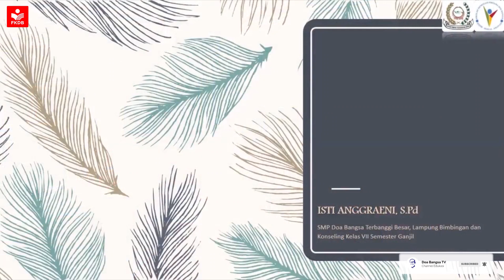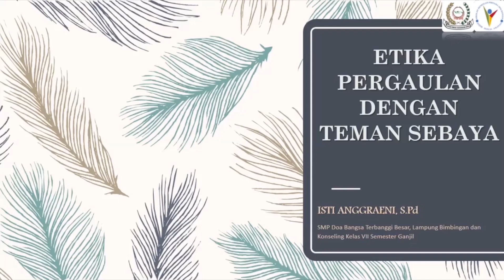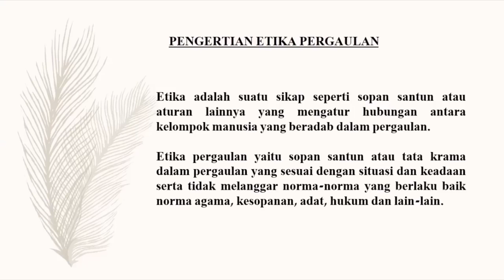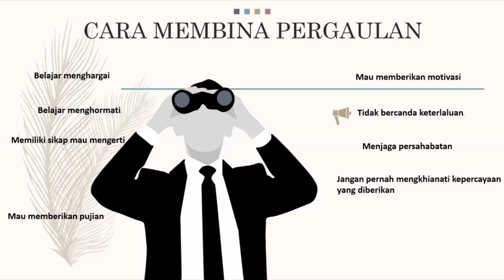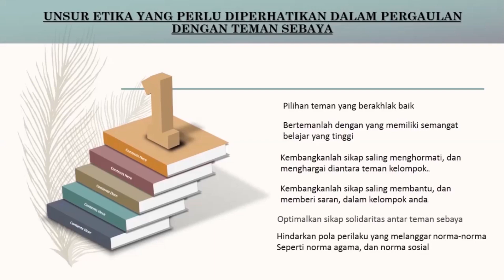BK Kelas 7 - Etika Pergaulan Dengan Teman Sebaya - SMP Doa Bangsa | Isti Anggraeni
manusia adalah makhluk sosial yang tidak bisa hidup sendiri,  keakraban seorang individu dengan teman sebaya sangat erat, terlebih lagi dalam pergaulan. Untuk memajemen semuanya diperlukannya etika dalam pergaulan yang berguna sebagai landasan dasar yang kokok dalam pergaulan dengan teman sebaya